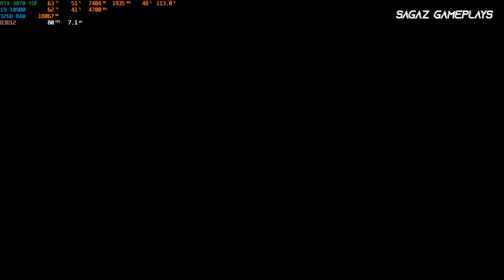Ratchet and Clank Rift Apart PC Gameplay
★ PC CONFIG ★
★Core i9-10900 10 Núcleos 20 Threads
★Asus Z490 Plus Tuf Gaming
★RTX 3070 Asus Tuf Gaming
★32GB Jazer (2x16) 3200MHz DDR4
★Water Cooler Maelstrom 240T
★Fonte Thermaltake 650W 80Plus
★SSD Nvme WD Black SN750 500gb
★SSD Nvme XPG Gammix S11 Pro 1tb

SAGAZ GAMEPLAYS